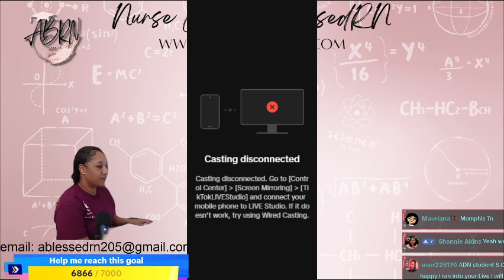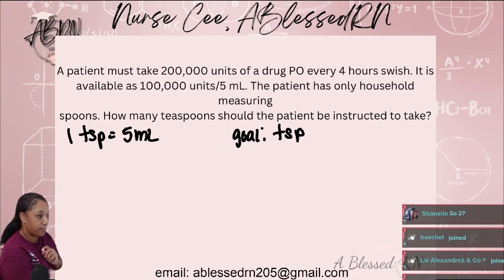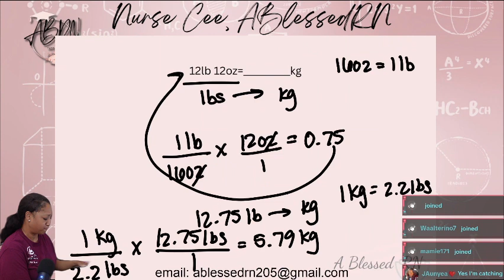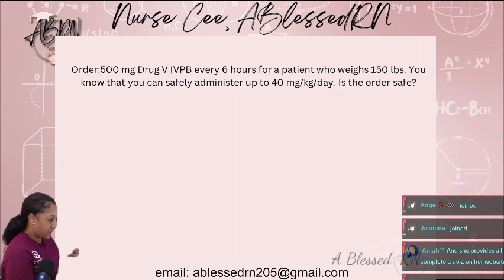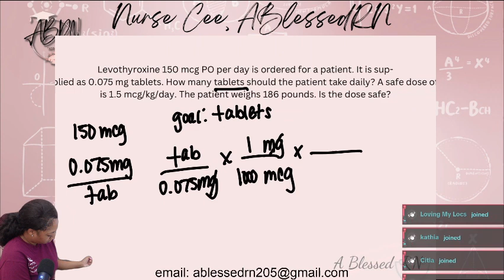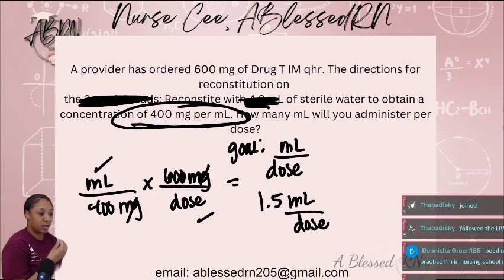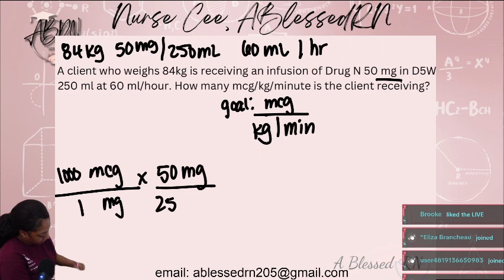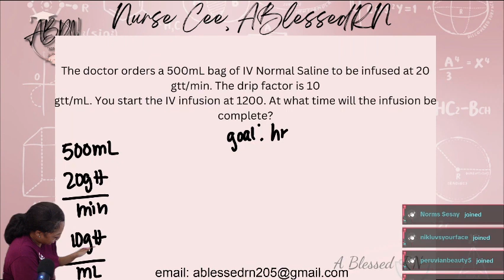Work it Out Wednesday (1/31/24)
Work it Out Wednesday.
Are you struggling with nursing school dosage calculation problems?
Well you're in the right place.

Welcome to Work it Out Wednesday where I solve and break down dosage calculation problems.

 This LIVE break down of nursing dosage calculation problems is for all pre-nursing and nursing students who haven't quite got a hang of dosage calculations and get lost in the sauce of wording or are unsure of which steps to take.

The types of problems solved include:
metric conversions
calculation of input and output
oral medication doses
parenteral medication doses
IV flow rate
IV dip factor
Heparin drip
Pediatric Safe Dose
Weight based
Reconstitution

Work it Out Wednesday occurs live every Wednesday evening at 8PM central time.

As always, BE BLESSED!!!
Transcript